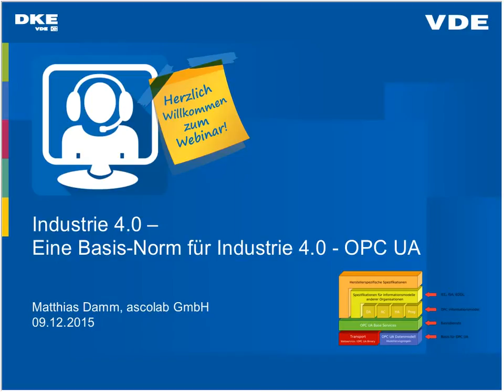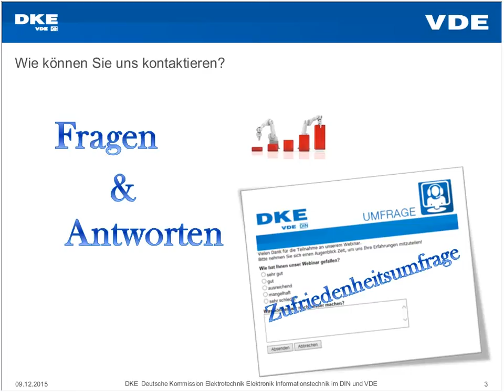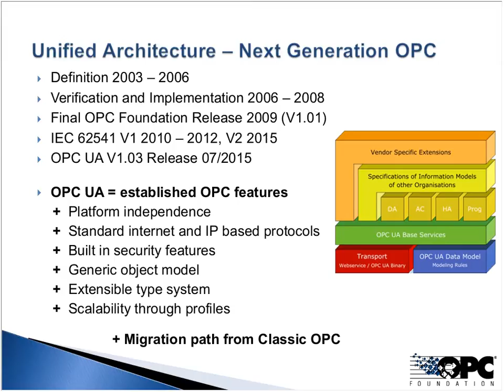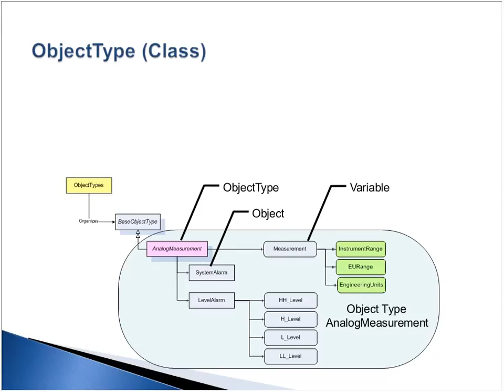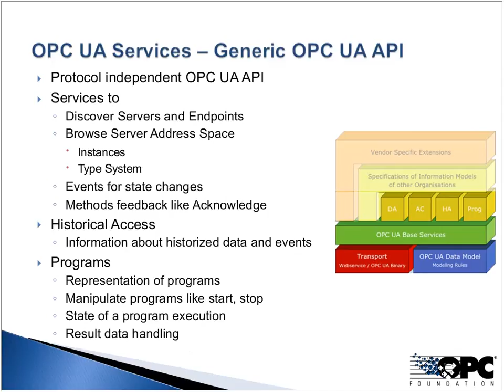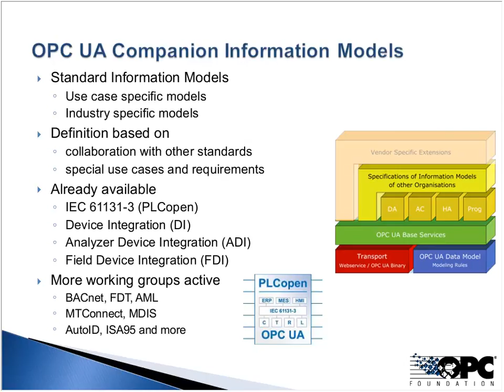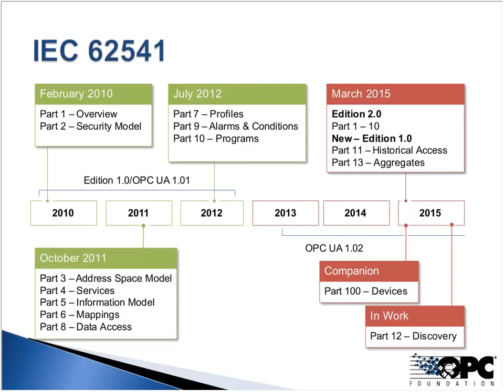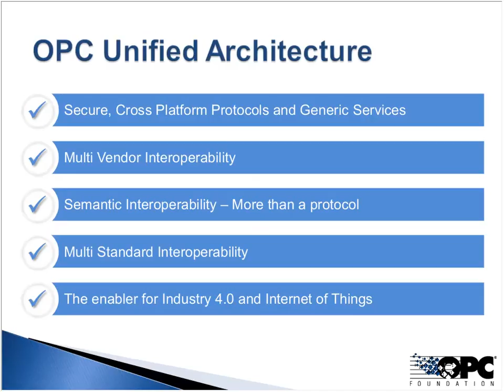Industrie 4.0 - Eine Basis-Norm für Industrie 4.0 – OPC UA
Das M2M Kommunikationsprotokoll OPC UA wird allgemein als einer der Kernstandards für Industrie 4.0 angesehen.
Grundlagen von OPC UA werden erläutert und warum sich diese Einschätzung in Deutschland mehr und mehr  durchsetzt.
Matthias Damm (ascolab)